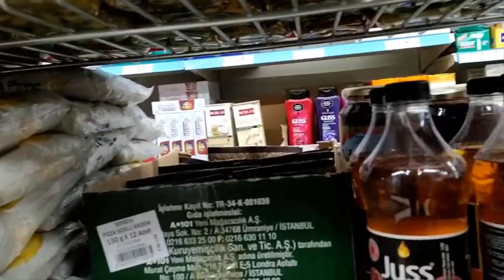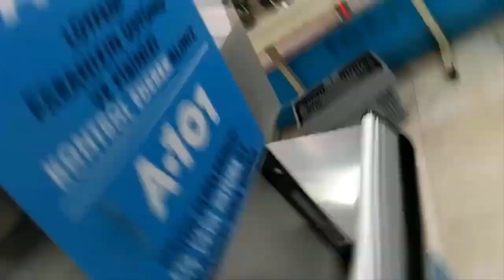PİYU İLE BİMDEN ALDIKLARIMIZI A101 e İADE ETTİK 🤣 (2020)